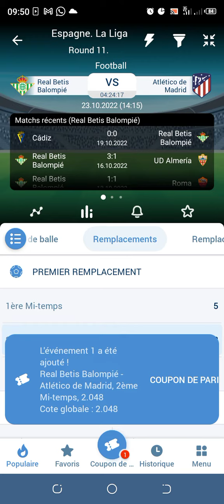Inscrivez-vous avec 1x_343480 pour sécuriser votre compte. La faille.